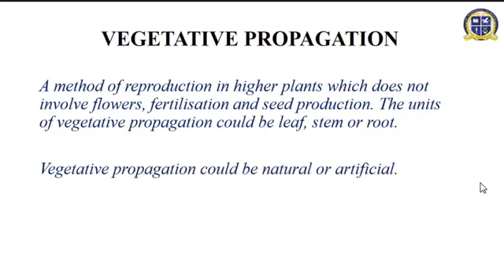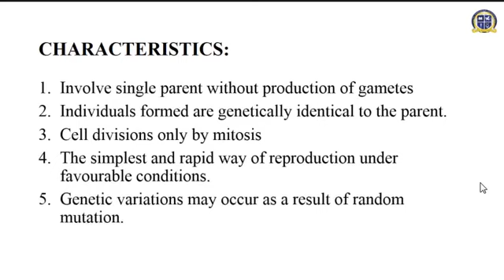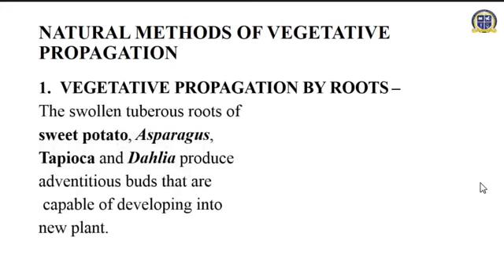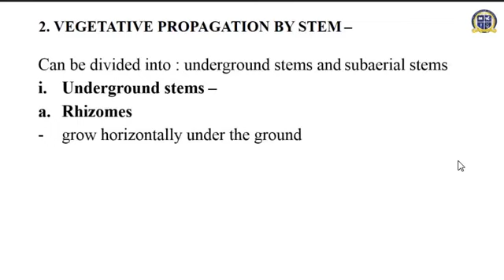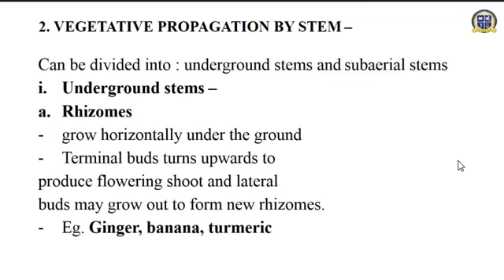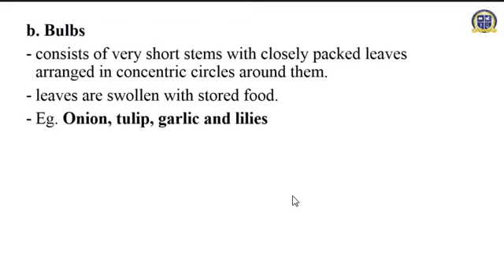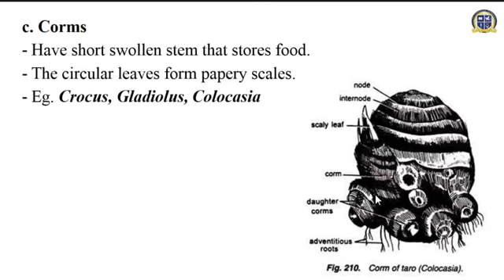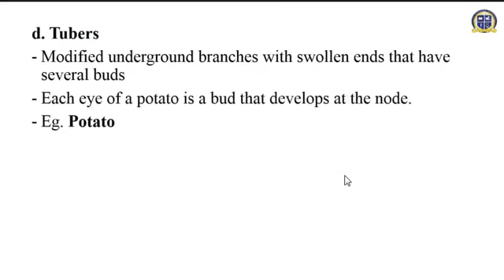Class XII Unit 1 reproduction Lecture 3